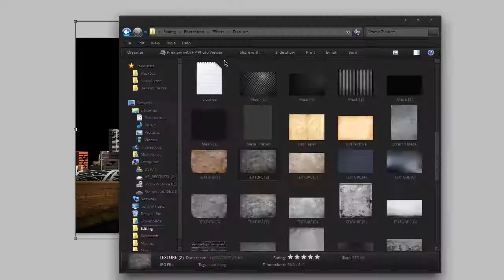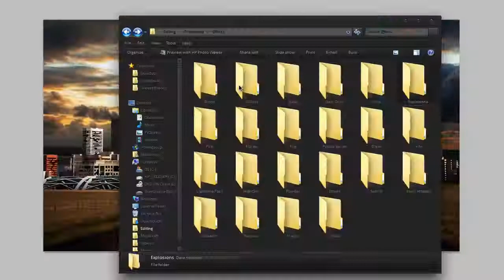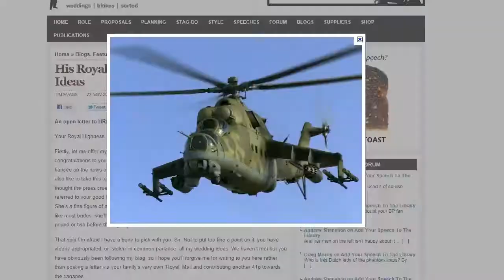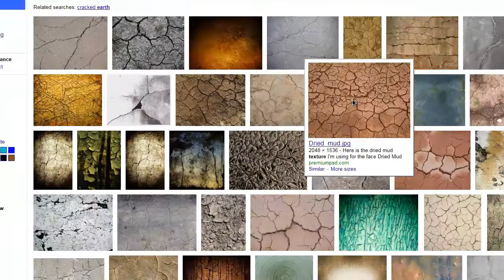Speed Art ep:68 | King Kong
Director Channel :IllustratoZubehor